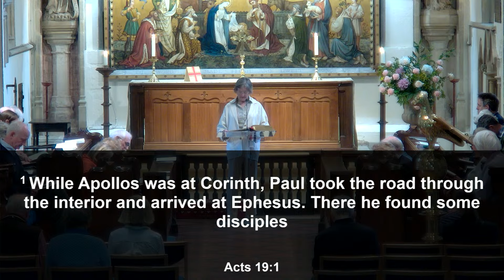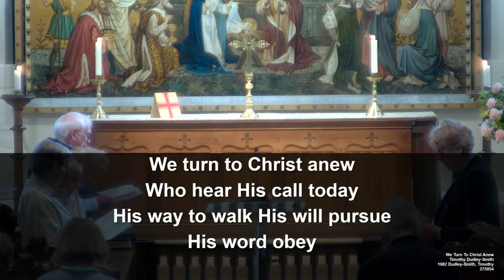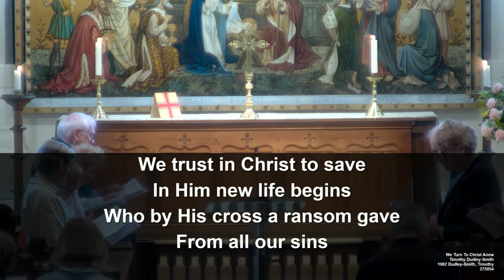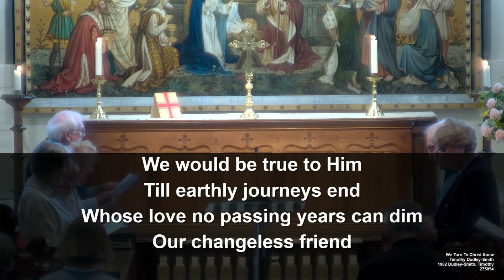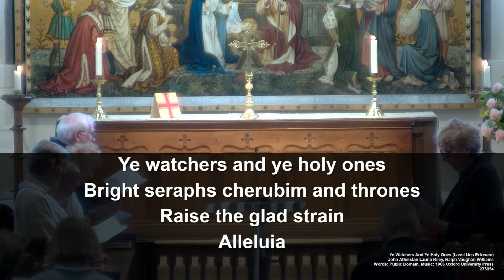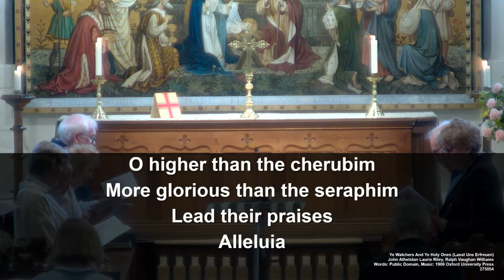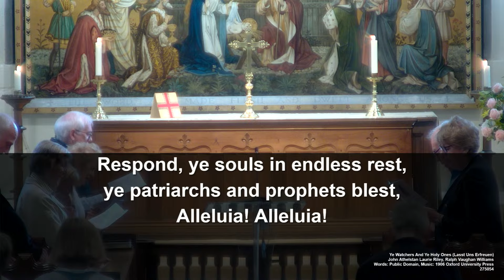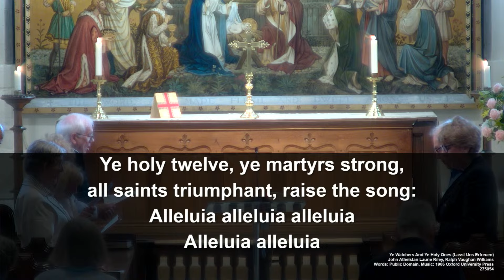9.30am // 23 June // Burford Church